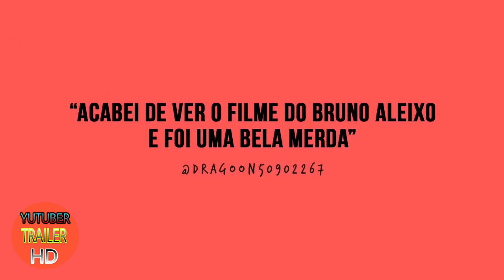O Filme do Bruno Aleixo _ Trailer 2020 dublado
Somos o melhor destino para quem busca trailers assim que eles são lançados. Se você é fã de cinema como a gente, INSCREVA-SE e receba todas as novidades dos seus filmes favoritos!inscreve no canal se você ainda não é inscrito ou compartilha nosso vídeo para ajudar o canal a crescer ainda mais 🙏😇 segundo canal